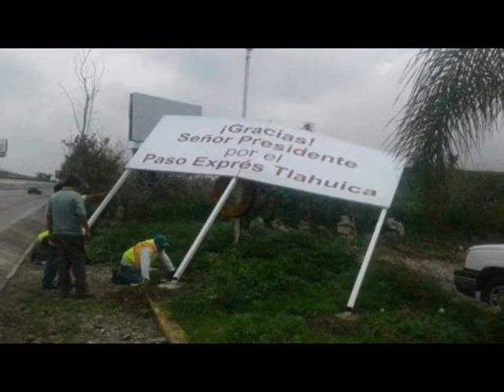☠Retiran agradecimientos a Peña por el Paso Exprés Tlahuica☠